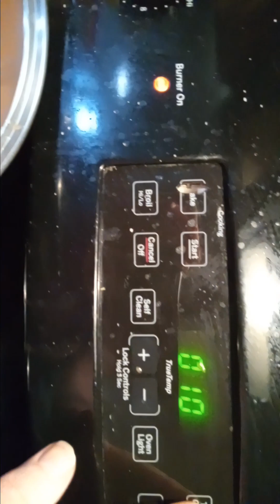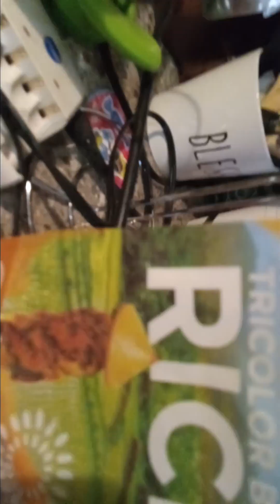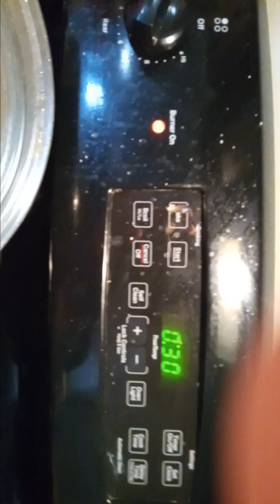Cooking With Q and Owl : Italian Burritoes?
Things I was listening to while making these "Italian Taco Seasoned" Burritos?
Homestead Heart 2023 Full Garden Tour
Ingredients:
2 lbs ground turkey
2 Tbs EACH: Chili Powder, Onion Powder, Garlic Powder, Cumin
Owl added Italian Seasoning because, well, she likes it
Add seasonings to your specific tastes then brown your seasoned meat until no longer pink (Should be 180 grees)
Cook rice of your choice to the directions on your rice packet
2 C shredded cheese of your choice
Burrito wraps in size of your choice
Lay burrito wrap flat and add meat, rice, cheese and any other microwavable condiments on your burrito then wrap as shown.
Can put in microwave safe container and store in fridge until it is eaten. You can re-heat in a frying pan, in a preheated 350 degree oven (covered) for 10-15 minutes or just popping it in the microwave for 30-45 seconds on each side. Winner winner quick "Taco Tuesday" dinner